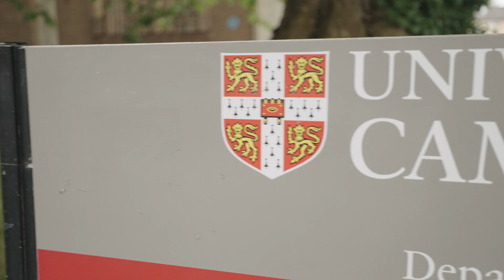Meet one of the judges of the Cambridge Science Competition and find out what impressed them.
Robin Horton, PhD Student at the University of Cambridge and 2024 Science Competition judge, shares their thoughts on the first phase of the competition. Still time to enter phase two of the competition and you can find out more about the Cambridge Science Competition, and sign up for phase two